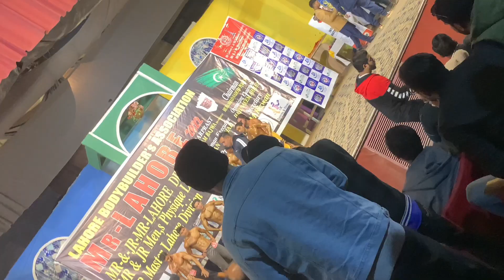Jr & Mr Lahore Men Physique Competition 2022 | Mr &Jr Mr Lahore Division Lahore Bodybuilding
Mr lahore competition.
Mr Lahore bodybuilding competition 2022.
Mr Lahore Bodybuilding Association.
Mr & Mr Jr Men Physique 2022.

Gym viral videos.
Men physique possing Jr Mr Lahore .

Most popular bodybuilders.
Stop excuses because excuses don’t burn calories.

Pakistani bodybuilding competition.